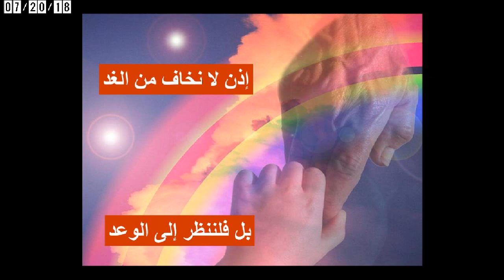الالتصاق بالرب خير لي - القمص يوحنا نصيف